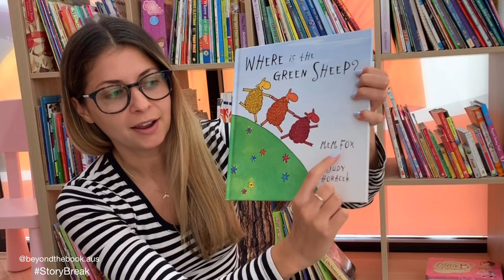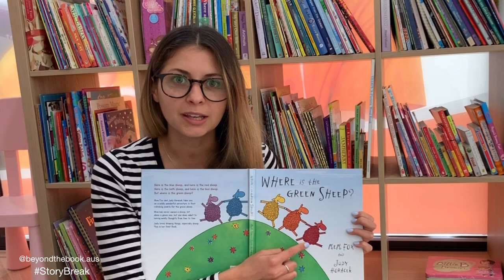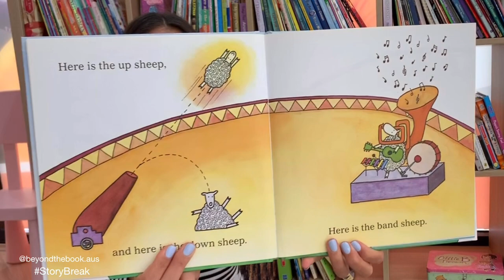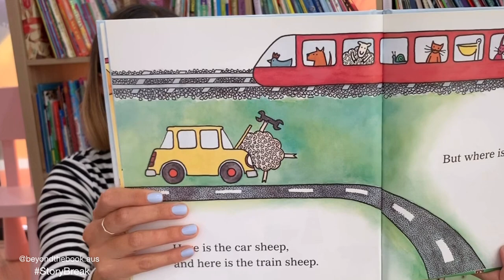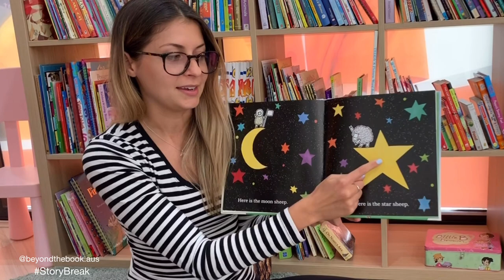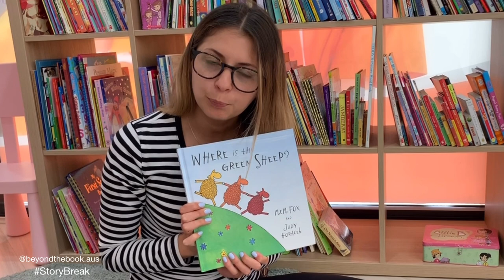StoryBreak for kids | Where is the Green Sheep?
Engaging and interesting story time for kids! Reading stories beyond the book.

☆Title: Where is the Green Sheep?
☆Author: Mem Fox
☆Illustrator: Judy Horacek

***Would you join us on a mission?***
StoryBreakChallenge for children around the world 🌏

*** For who?
For parents who are trying their best working and parenting at home now. For parents who are struggling a... little. For families that may not afford shelves of books at home. And... for our children.

*** Because...
MILLIONS OF CHILDREN aren’t going to school and parents are working from home. Families are feeling extreme stress and anxiety to be perfect parents, employees, employers, teachers, husbands, wives, daughters, sons and the list goes on...

⭐A group of passionate educators from Sydney created @beyondthebook to send 💙 and support to everyone at home hoping to inspire everyone to take a StoryBreak and send some smiles to families around the world.

👋🏼I challenge 3 people for a StoryBreakChallenge: (3 names here)

How the challenge works:
✅Challenge 3 friends or children to read a book
✅ *copy and paste* this caption and post with your video
⭐️ If you do not feel comfortable reading, please pick one of our videos from YouTube to continue the challenge AND take a photo of yourself/your family doing something creative with a book and post a photo on the comment section.

*** How are our reading videos different?
We have designed a 5-Steps StoryBreak guide for parents to learn. Reading is NOT just about decoding spellings, saying out loud every word and "The End". It is vital to read and explore thinking skills with understanding and imagination.

Happy reading! *copy and paste* caption, challenge 3 people and keep the spirit going!
Sending love and support to all parents and children at home 💙